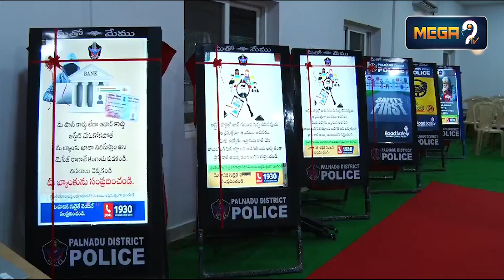పల్నాడు ఎస్పీ ఆఫీసులో మీతో మేము..కలెక్టర్, ఎస్పీ భరోసా || Palnadu District Police || Mega9tv Telugu